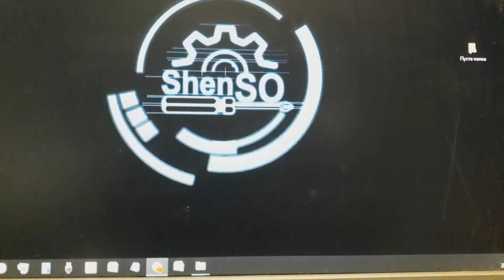Крута 3D модель ТЕРМІНАТОРА, роздрукована на 3D принтері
Техноарт